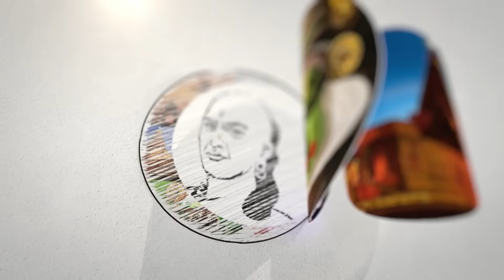மீண்டும் பாஜக ஆட்சி தான் உறுதிப்படுத்திய கணிப்பு | BJP | PM Modi | Chanakyaa News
சாணக்யா!